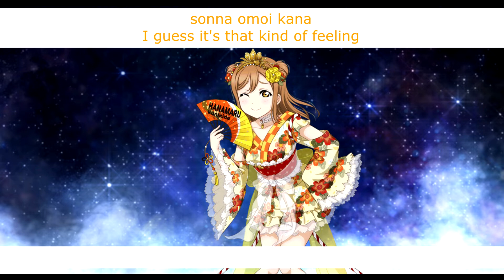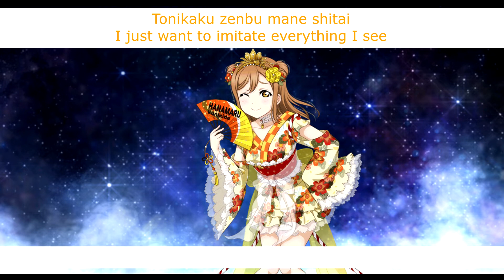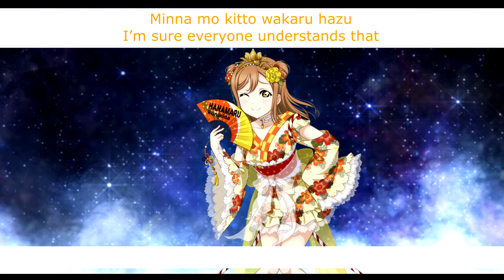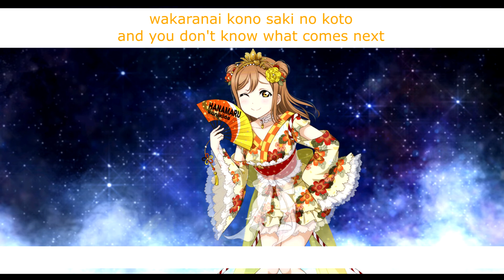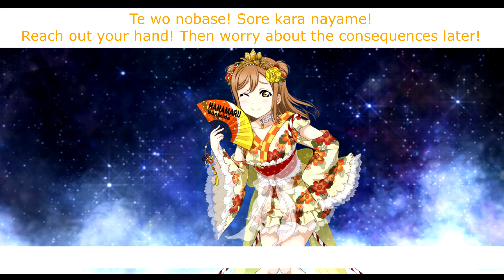Todokanai Hoshi da to Shitemo (Hanamaru Solo) - Eng/Rom Color-Coded Lyrics - Aqours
Maru's hair! The little buns are so cute, I love it!

Love Live! Sunshine!! belongs to Lantis. The lyrics came from the Love Live wiki and Rizu's Anime Lyrics with a few of my own tweaks, and the images are from School Idol Tomodachi.

Title: Todokanai Hoshi da to Shitemo / 届かない星だとしても
Sung By: Hanamaru Kunikida / 国木田花丸